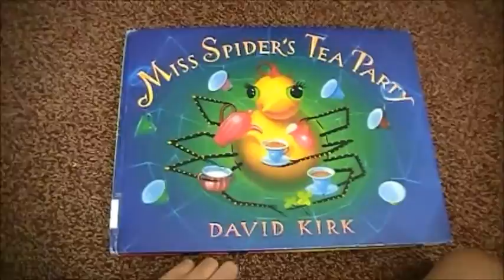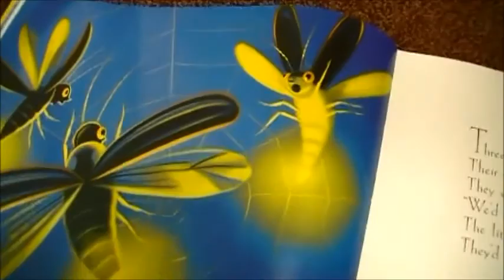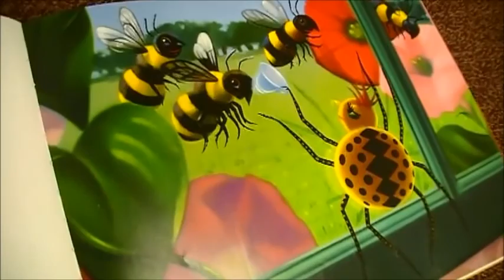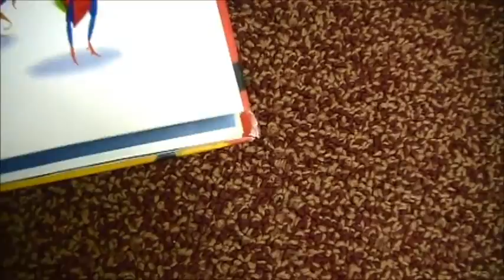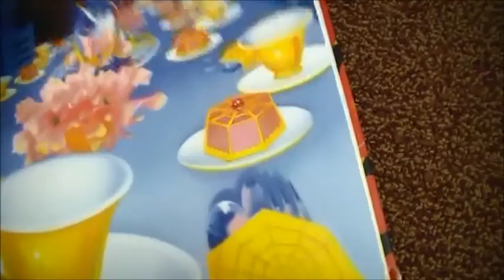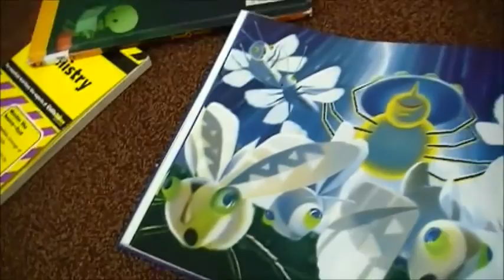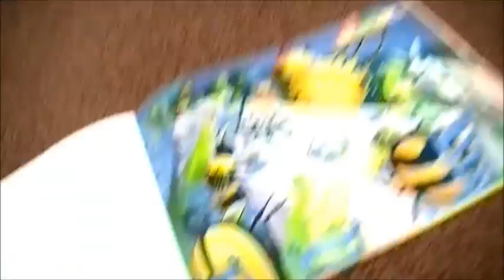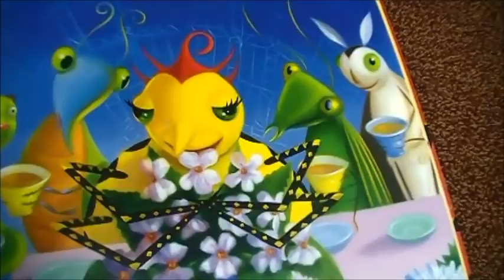Children's Story Book Miss Spider's Tea Party